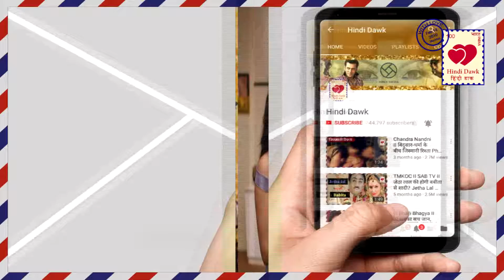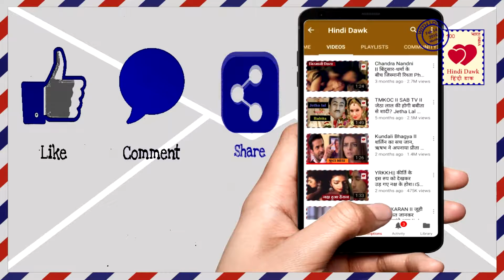Yeh Rishta इस गलतफहमी के वजह से हमेशा के लिए दूर हो जाएंगे कायरा Kaira misunderstanding।। Star plus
इस गलतफहमी के वजह से हमेशा के लिए दूर हो जाएंगे कायरा